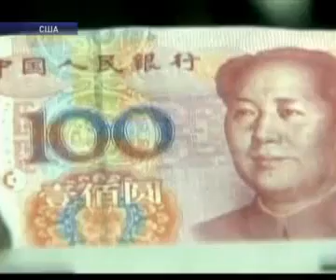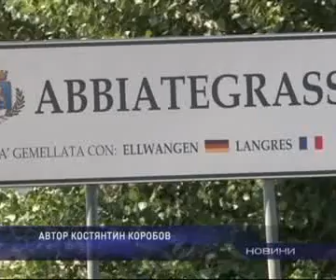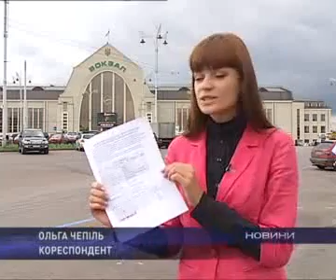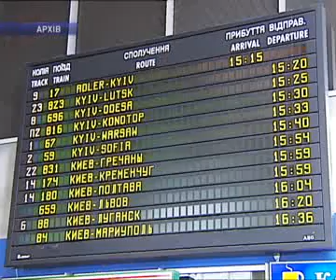Новини на Интере за 08:00 (30.09.2010)